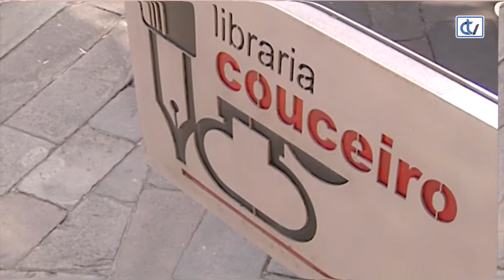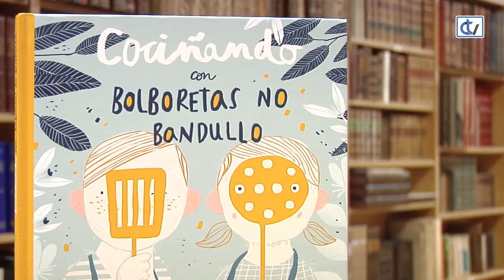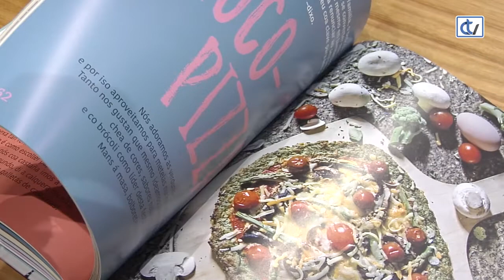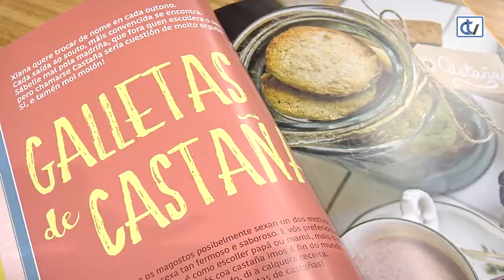Libraría Couceiro: Cociñando con bolboretas no bandullo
A libraría Couceiro propón un libro de receitas moi particular, Cociñando con bolboretas no bandullo, escrito por Diana Fernández Gómez e David Díaz Díaz, vai dirixido a os cativos cociniñas.